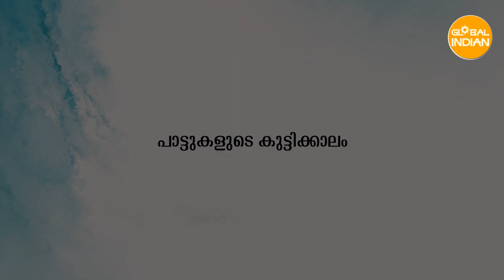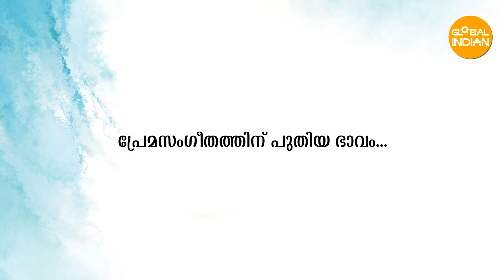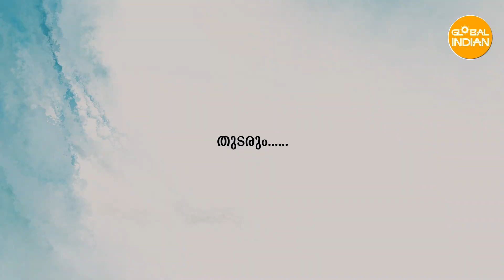നല്ല പാട്ടിൻ്റെ മണമുള്ള കാലം I മണക്കാല ഗോപാലകൃഷ്ണൻ | Manakkala Gopalakrishnan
പാട്ടിൻ്റെ സുഖമുള്ള കുറേ ഓർമകൾ. മലയാളിക്ക് പ്രിയപ്പെട്ട സംഗീതജ്ഞൻ മണക്കാല ഗോപാലകൃഷ്ണൻ തൻ്റെ ഓർമകളും അനുഭവങ്ങളും പങ്കുവയ്ക്കുന്നു.
അധ്യായം: ഒന്ന്